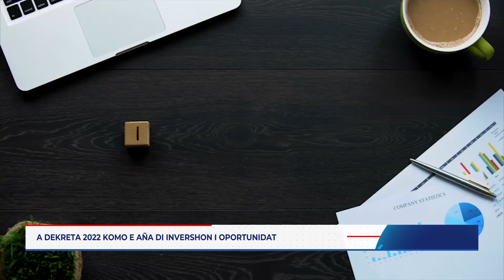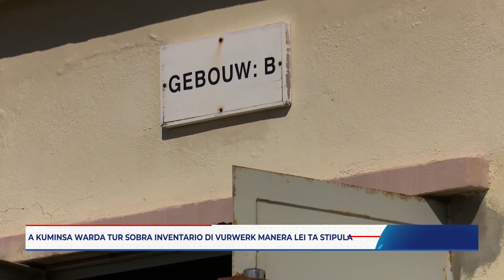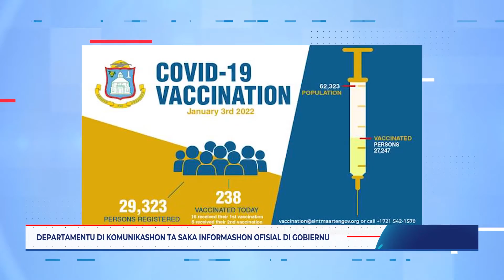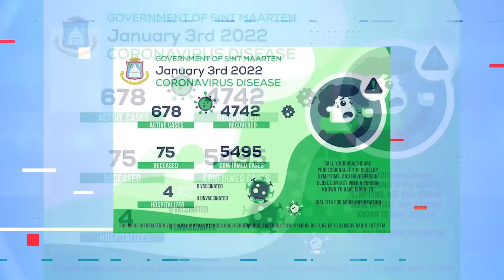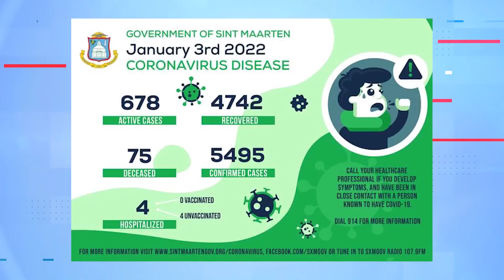Notisiero Estelar - Sekshon di Aruba - 04.01.2022